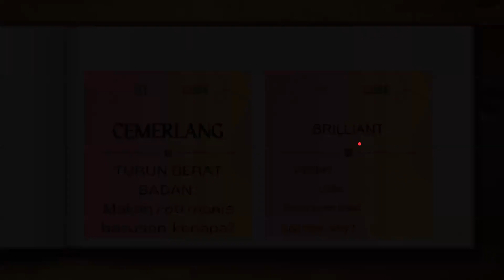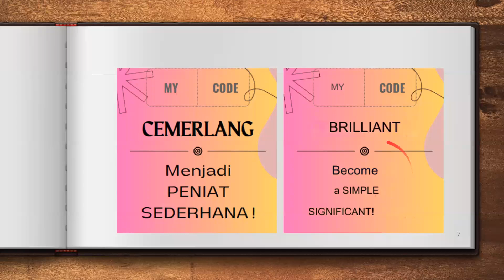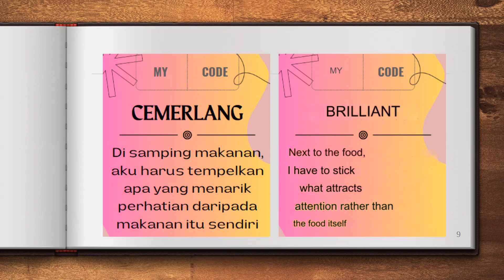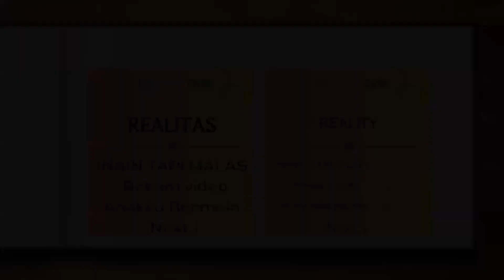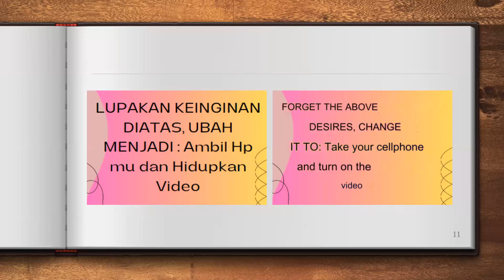"I WANT BUT LAZY" || MOTIVATIONAL SPEECH -LESS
"Do you know, viewers,
Feeling, when there's a problem, there's a feeling that you experience.
But that feeling is just a non-absolute guide.
This is a Motivational MOTIVATIONAL SPEECH -LESS , a video full of high-level motivation, a video that is comfortable to analyze.
Writing, writing, this is important, writing.
This is 'Journal with Me,' journaling with me via video.
Writing about the stories I've experienced, real stories but not told in full, stories that we can analyze together, maybe this can be considered an inspirational story. Hopefully.

Feeling,
MOTIVATIONAL SPEECH -LESS
Motivational video,
Story,
Inspirational story
Writing, writing,
from Estemeleh Motivation

FUN. "